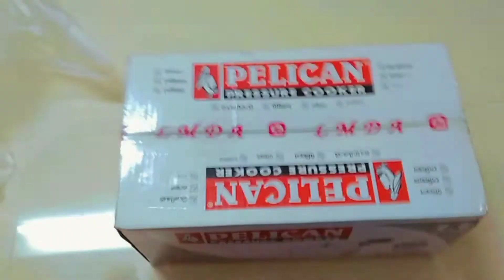//বাজার থেকে কিছু জিনিস কিনে আনলাম //